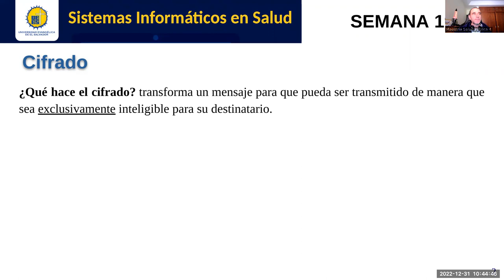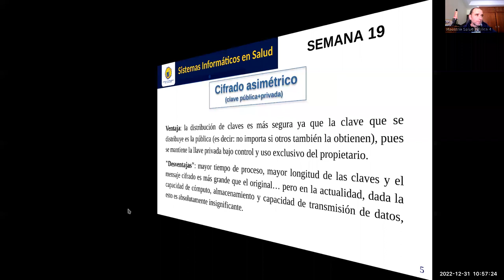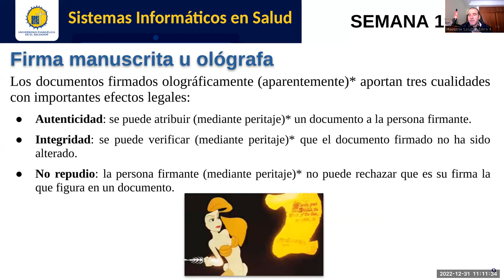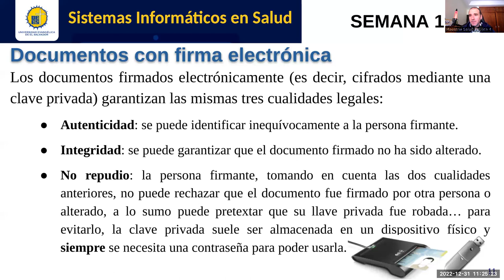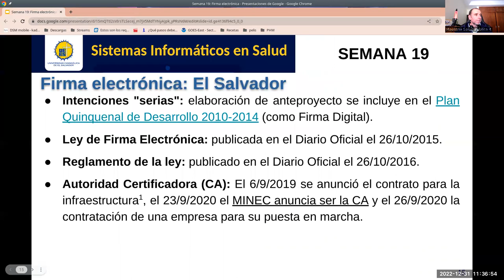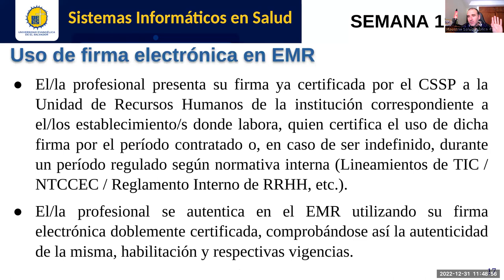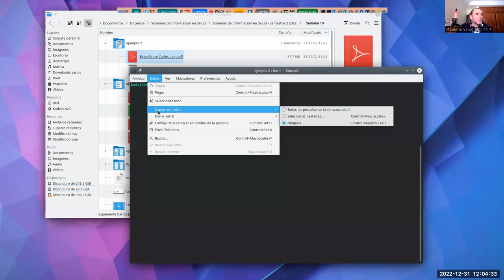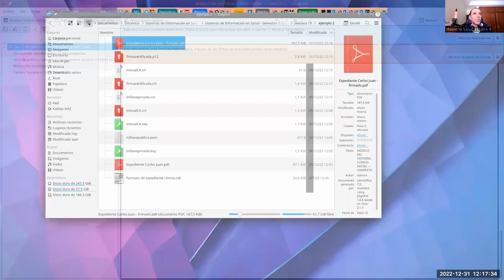Sistemas de Información en Salud - Jornada 19: Firma electrónica